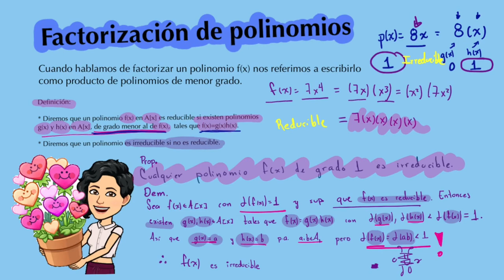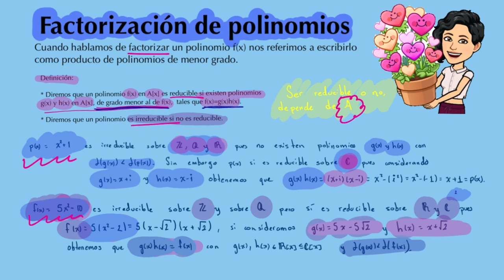Factorización de polinomios, polinomios reducibles y polinomios irreducibles (Definición y ejemplos)